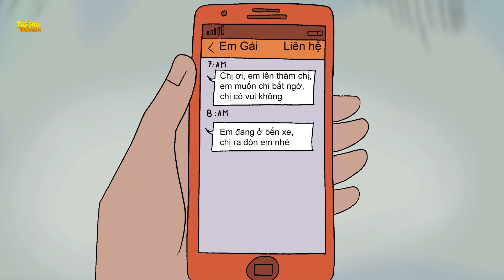CẬU BÉ VÀ CON CÁ VÀNG - Phim hoạt hình - Truyện cổ tích - Quà tặng cuộc sống - Khoảnh khắc kỳ diệu